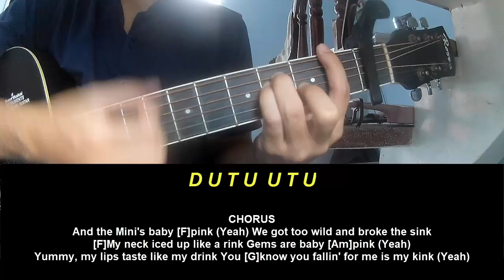Play Guitar Along Camila Cabello baby pink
Today, I will share with you Play Guitar Along Camila Cabello baby pink